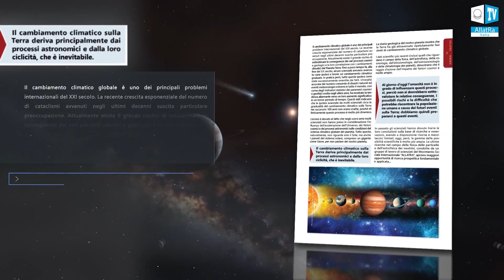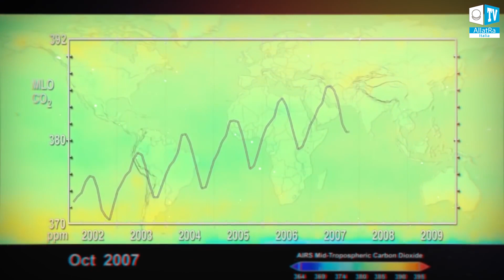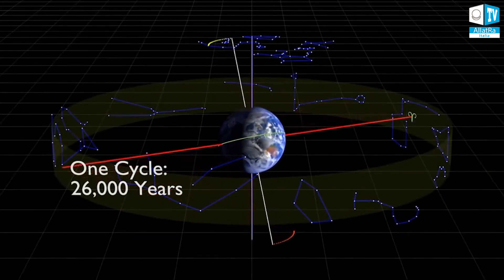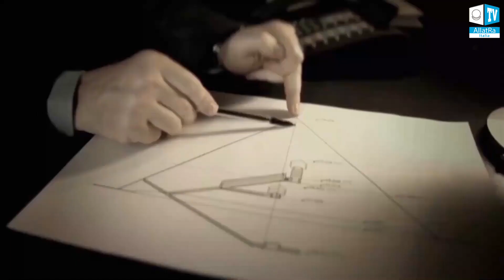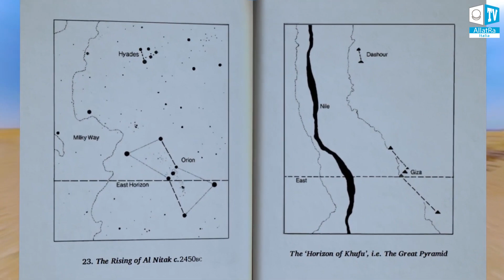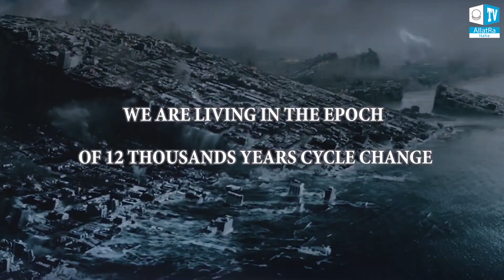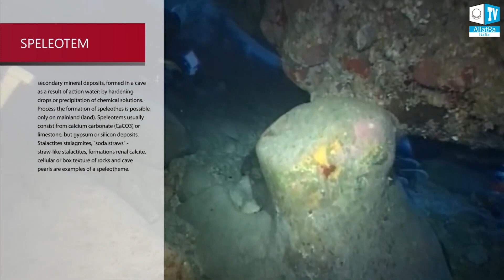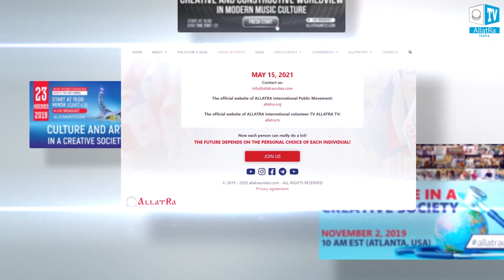Avvertimento delle piramidi! Il ciclo del cambiamento è di 12.000 anni. L'inizio delle catastrofi!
Quali cataclismi globali si sono verificati 12.000 anni fa sulla Terra? Che prove ci sono di questo? Cosa dicono gli scienziati?

Da dove viene la mappa di Peary Reis?  Perché i mammut si sono congelati all'istante?
L'Antartide è sempre stata dove si trova ora?
Cosa ha cambiato il volto del pianeta?
Quali cicli sono la conseguenza dei cataclismi globali? Che tipo di cicli ci sono in generale?
La Terra dipende dai cicli spaziali?

Invitiamo tutti a partecipare ai progetti sul clima CLIMATE CONTROL e Breaking News sul clima.

Rapporto sui "Problemi derivanti dal cambiamento climatico globale e le relative conseguenze. Metodi efficaci per fronteggiarli"  I cataclismi è una realtà assoluta al giorno di oggi. Possiamo solo confermare il fatto che gli eventi descritti nel rapporto si stanno realizzando nel periodo del tempo specificato. In effetti, l'umanità non ha nemmeno 50 anni!